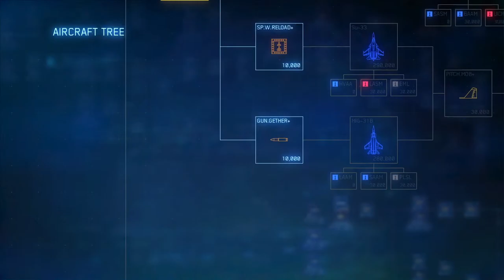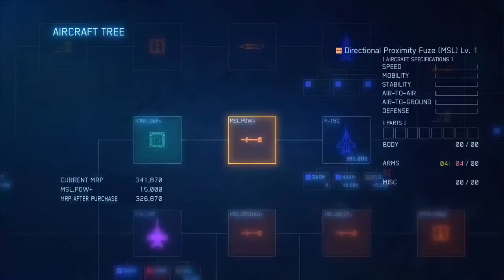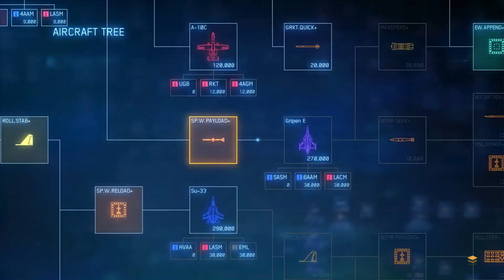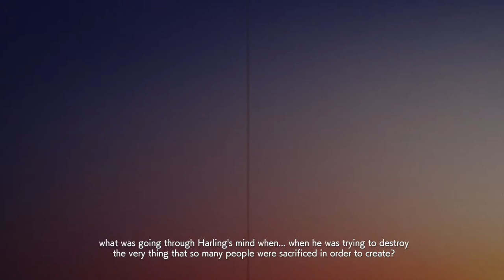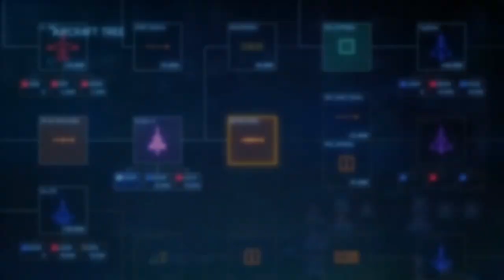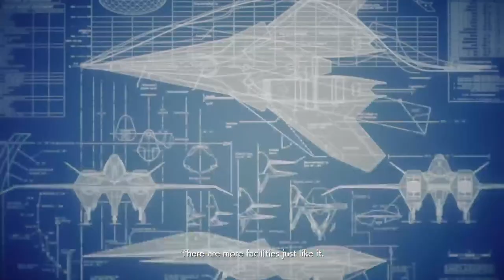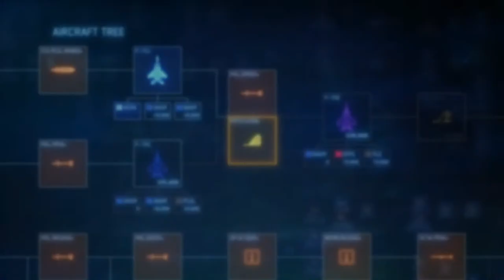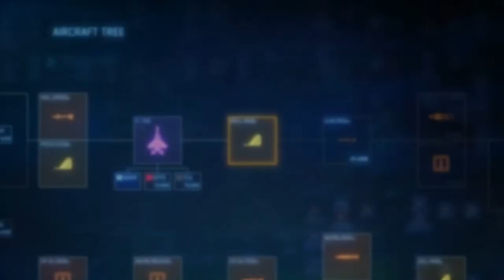Ace Combat 7